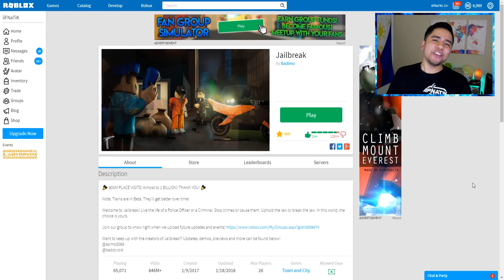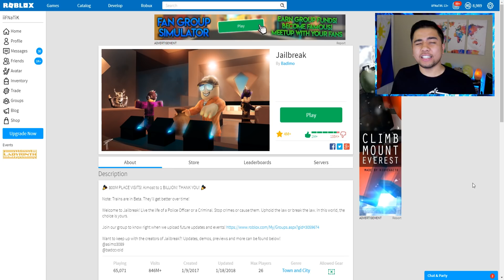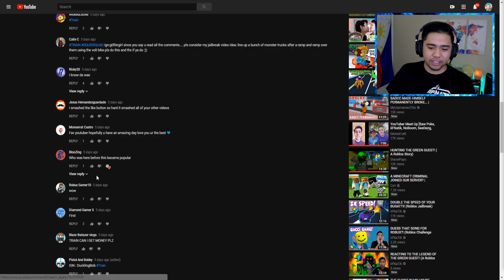DAMAGE OTHER PLAYERS WHILE PARACHUTING?! (Roblox Jailbreak MYTHBUSTERS)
In today's video, we test the myth if you can damage other players while you are parachuting in Roblox Jailbreak!

Title: DAMAGE OTHER PLAYERS WHILE PARACHUTING?! (Roblox Jailbreak MYTHBUSTERS)

Outro ➥ Martin Garrix & Troye Sivan - There For You (Madison Mars Remix)